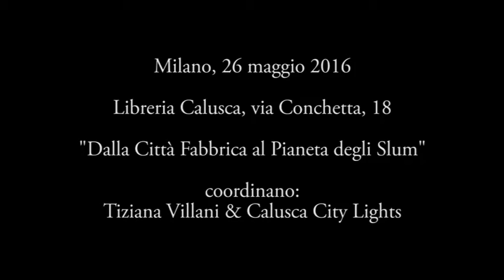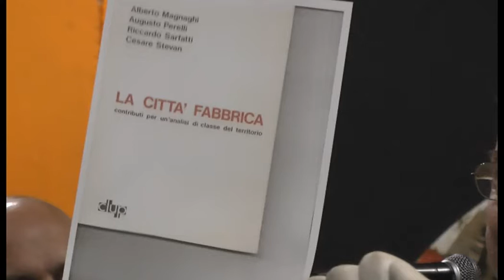Dal ciclo SGUARDI SULLA CITTA' : Dalla città fabbrica al pianeta degli slum.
Libreria Calusca, csoa COX 18, via Conchetta, 18 - Milano, 26 maggio 2016
Coordinano: Tiziana Villano & Calusca City Ligts
"Dalla Città Fabbrica al Pianeta degli slum"
con:  Alberto Magnaghi, Tiziana Villani e Marco Assennato